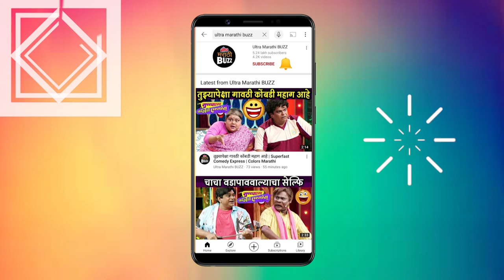Photo Magchi Goshta With Suruchi Adarkar | जुने फोटो आणि नव्या आठवणी | Satvya Mulichi Satvi Mulgi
Photo Magchi Goshta With Suruchi Adarkar | जुने फोटो आणि नव्या आठवणी | Zee Marathi | Satvya Mulichi Satvi Mulgi

फोटो मागची गोष्ट या खास सेगमेंट मध्ये आज भेटुयात सुरुची आडारकरला.